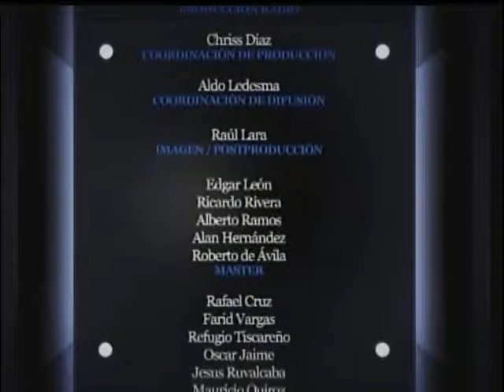Inversión extranjera ¿la panacea? por Fernando Carrillo BI TV Parte 3-3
Inversión extranjera ¿la panacea? por Fernando Carrillo invitado al Programa de discusión "Más Allá de la Noticia" de BI TV y Radio BI el 10 de noviembre de 2011.

Tercera de tres partes.